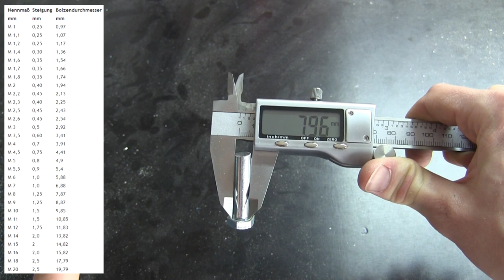Außengewinde Schneiden ✅ ULTIMATIVE ANLEITUNG: Wie Gewindeschneiden & Gewinde richtig Reparieren???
Außengewinde Schneiden Anleitung! Wie Gewindeschneiden & Gewinde reparieren?

In diesem Video erfährst Du, wie Du mit einem Schneideisenhalter nach Durchmesser und Tabelle einen sauberen Gewindegang selber richtig erstellen kannst. Mit dieser Anleitung ein Außengewinde schneiden und dadurch von Hand mit Schneideisen das Gewindeschneiden an einem Gewinde machen.

Es gibt verschiedene Methoden, ein Außen Gewinde zu schneiden, wie z.B. reparieren, Drehmaschine, Fräsen, nachschneiden, Außengewindedrehen, Drehbank, Gewindeschneidapparat, Bohrmaschine, Gewindeschneidmaschine, CNC und Gewindeschneidsatz.

Das Ganze lässt sich auch auf einem Rohr benutzen. Der Aufbau ist ziemlich simple, weswegen das selber bauen mit der richtigen Beschreibung von z.B. Hornbach kein Problem ist. Auch gibt es spezielle Schneideisenhalter und eine Schneideisenführung (auch als Eigenbau), wodurch das Schneiden noch leichter geht.

Es gibt verschiedenste Größen, wie z.B. m1, m2, m3, m4, m5, m6, m7, m8, m9, m10, m11, m12, m13, m14, m15, m16, was mit dem richtigen Set kein Problem ist. Auch gibt es Gewindebohrer mit  1 2 und 1 4 Zoll von helicoil und Mannesmann mit entsprechender Härte und HSS, mit denen auch ein Feingewinde machbar ist.

Die richtigen Gewindeschneidwerkzeuge für ein Aussengewinde bzw. Schraubengewinde werden auch oft Außengewindeschneider genannt. Wenn das Ganze kaputt oder defekt ist und nicht mehr anpackt, muss man es reparieren und nachschneiden.

Mit dieser Video Anleitung (deutsch) / Tutorial / Tipps & Tricks auf Youtube ein Außengewinde schneiden und somit das Gewindeschneiden von Hand mit einem Schneideisen und entsprechendem Gewinde schaffen.

▬ Video Kurse ▬▬▬▬▬▬▬▬▬▬▬▬